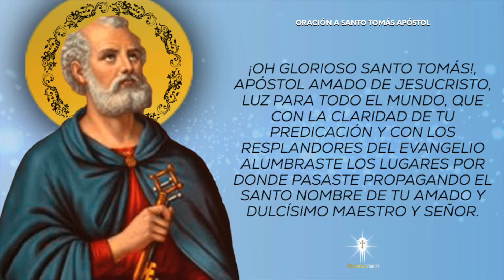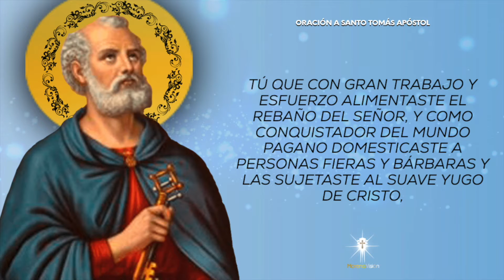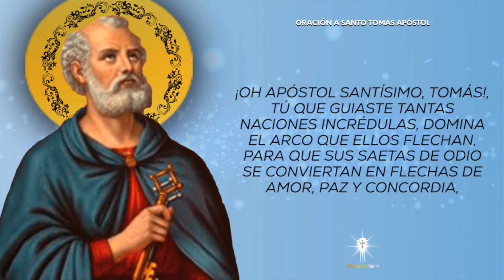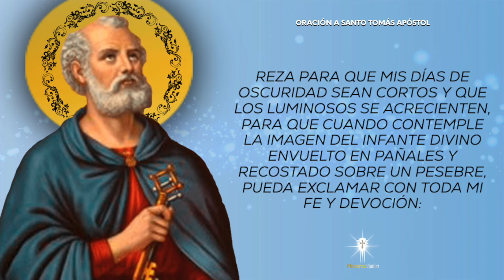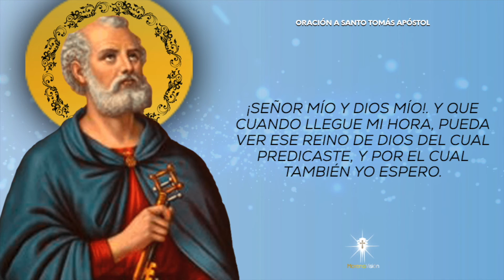SANTO TOMÁS APÓSTOL - SUPERAR DEPRESIÓN, CELOS Y TEMORES [ Oración ] Morena Visión